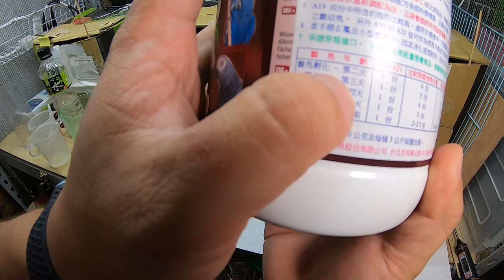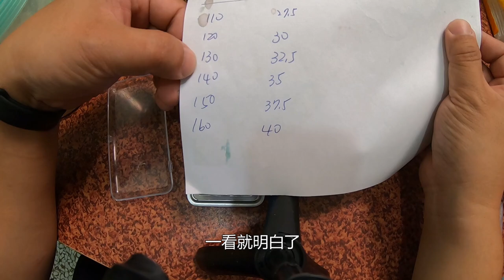【鸚鵡飼養教學】 如何泡鳥奶粉_不拉肚子又長肉的方法_秘訣交給你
養鳥第一式：泡鳥奶粉
好比 學功夫第一式：蹲馬步
一樣的重要

20年前記得剛開始養鳥
很多不懂的事情
問了鳥界前輩
講了很多玄學的東西

直到最近
遇到新手也是在問養鳥的問題
一樣是鳥界前輩
講出來的東西~還是很玄學

有感而發
不如就總結自己的經驗和專業
拍了影片~跟大家分享

一位資深鸚鵡飼養鳥友
總結養鳥20多年的經驗
來跟大家分享
鸚鵡是多麼有趣的動物